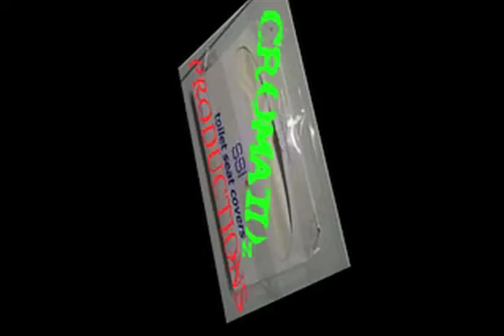Acrassicauda- 'Sinbad' and Apocryfiend- 'Chloroform' Live at Mothers in Easton, PA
This is 2 of 5 videos featuring songs from Arcassicauda and Apocryfiend from Mothers in Easton from back on 3/3/12!!! These five are in addition to the master video covering all bands that played that night!